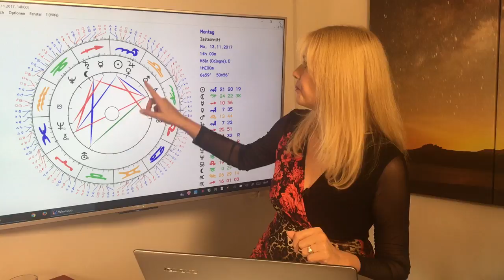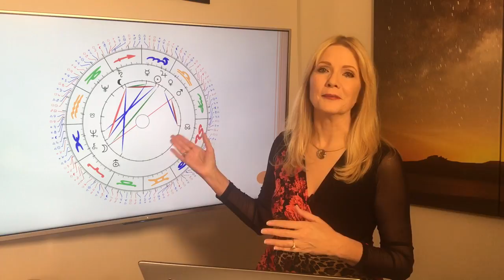Horoskop für Sternzeichen Fische: Liebe und Leben im November 2017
Auch im November habt ihr weiterhin wunderbare Liebessterne, und viele Fische geborene werden gleich von mehreren Verehrern oder Verehrerinnen umschwärmt. Es sieht aber so aus, als ob es nicht mehr ganz so chaotisch verläuft und ihr klarer seht, wie oder für wen ihr Euch entscheiden sollt. Für fest liierte Fische kann es zu Reibereien in der Partnerschaft kommen, aber immer mit der Chance, sich im Bett beim heißen Sex zu versöhnen.